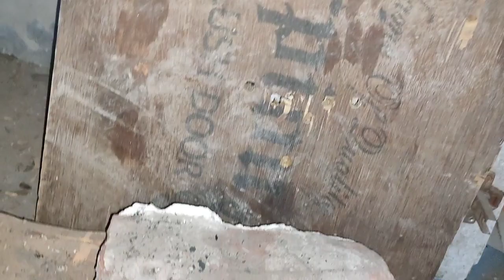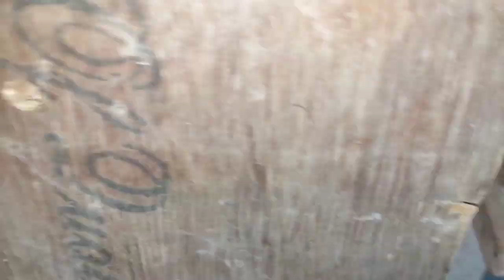12Bore Special (lg+sg)mix shot vs non stick tawa +wood+etc